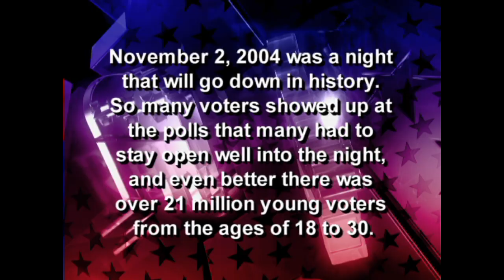(HD) Season 3 - Presidential Election November 2004